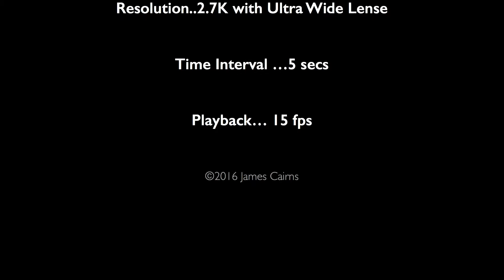Torbay Sunset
Photos by James Cairns

“Get Here” by Various Artists